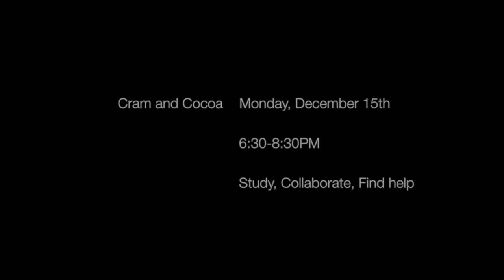ONW Final Exam 2014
Study tips for finals at Olathe Northwest